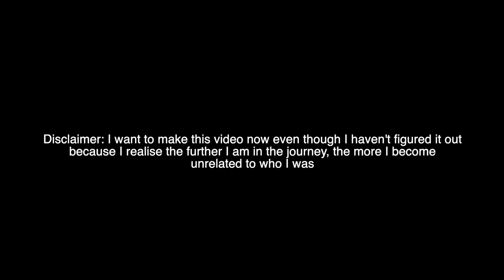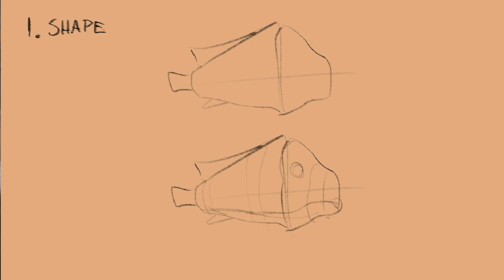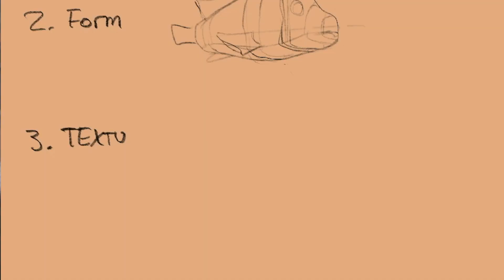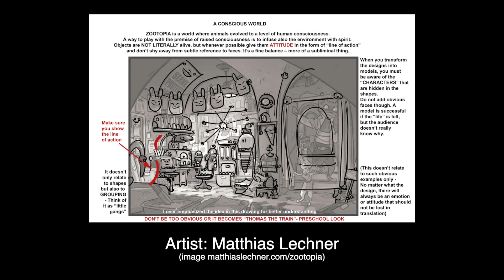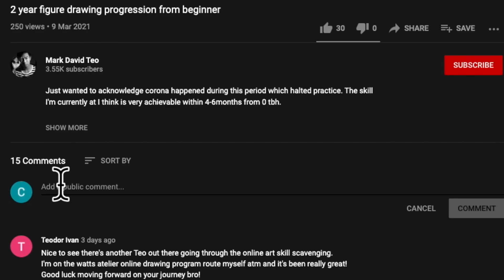Using happiness to learn art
Your thoughts on the topic and future suggestions are always welcome.

Timestamps:
Facial expressions in dance: 0:00
Video tldr: 0:35
Heart in viscom drawings: 0:45
Fear to show emotion: 1:50
Searching for art juice: 2:40
Confidence in what you do: 3:36
Sunflower conclusion and best wishes 4:10